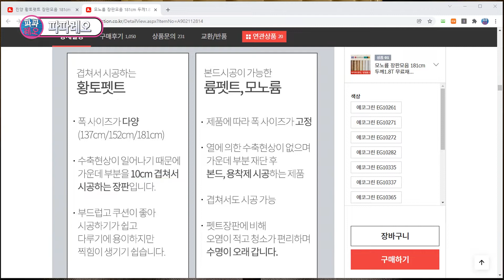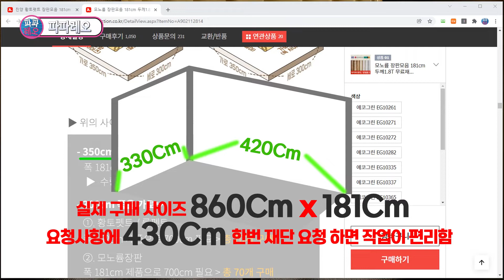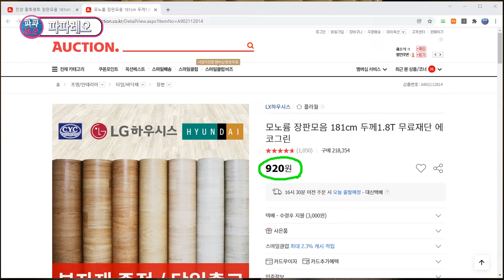최저 가격에 큰 방 모노륨 장판 셀프 시공 하기 (설치는 15분이면 충분 하지만 짐옮기는데 4시간 걸렸어요ㅠㅠ)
오늘은 지저분한 방 바닥에 최저 가격에 모노륨 장판 셀프 시공을 해 보겠습니다. 창고 같은 곳이라면 더욱 저렴한 펫트 장판을 시공 해도 되겠지만 집에 하는 것이라 모노륨 장판으로 시공 하려고 합니다.
어렵지 않은 작업이니 한번 도전해 보세요 :)

-- Timestamp --
00:00 인사말(크리스마스 & 새해인사)
00:29 모노륨 장판 최저 가격 구매하기
02:30 모노륨 장판 셀프 시공 하기
04:20 장판 시공 주의 사항 및 끝 인사(파파레오 16번째 BGM)